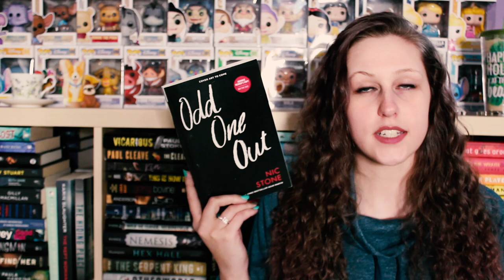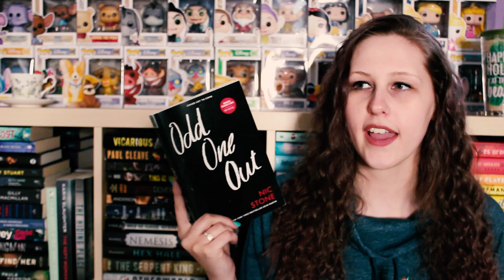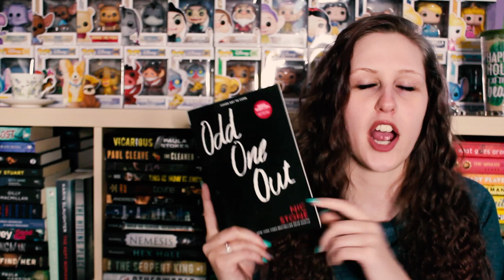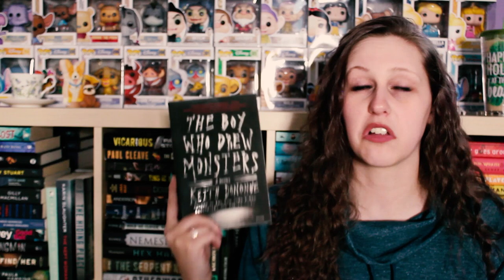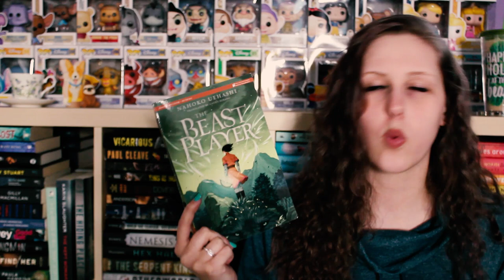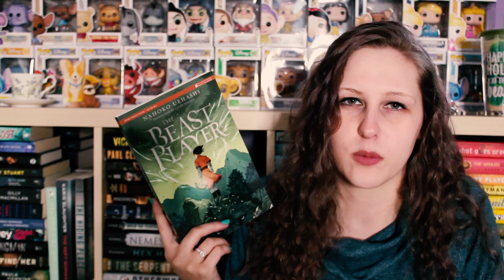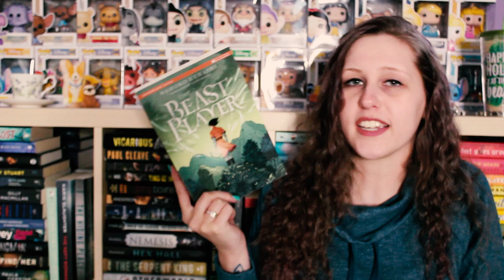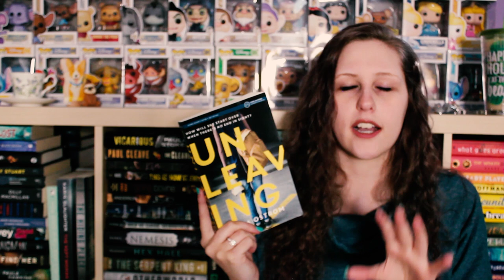MARCH WRAP-UP 2019 | PART 2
I read 11 books this month! Here are the final 6!